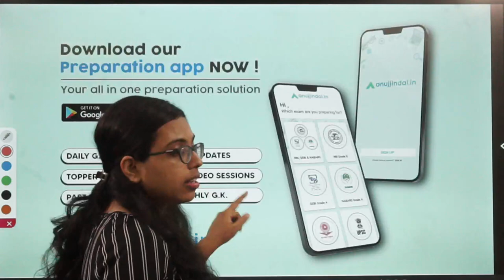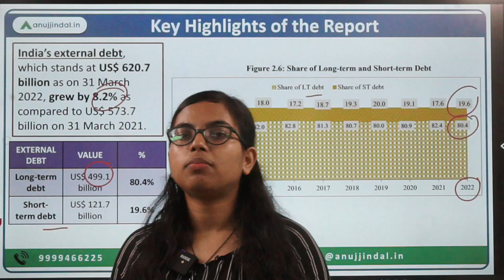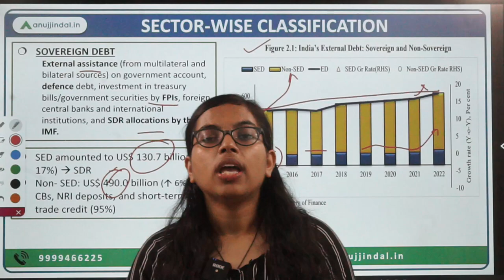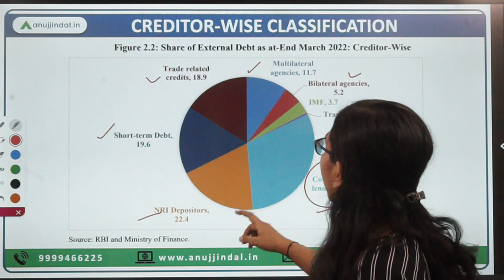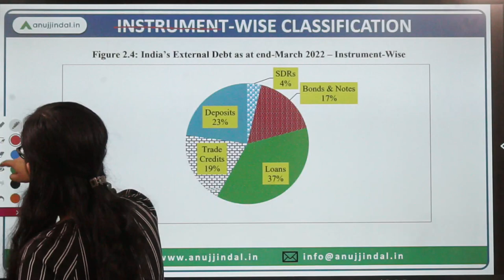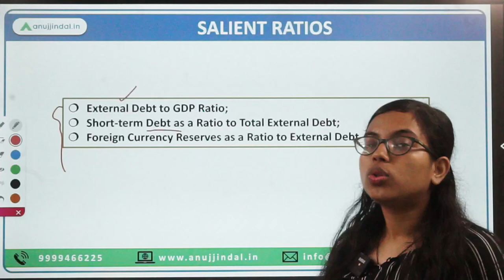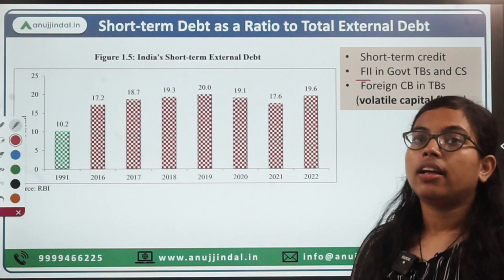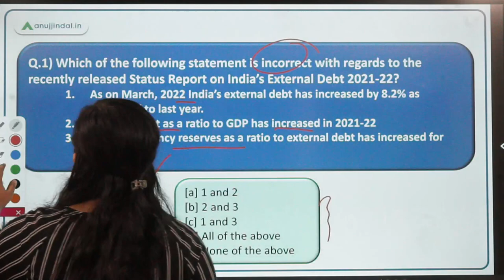RBI Grade B | RBI 24*7 Current Affairs | Status Report on India’s External Debt 2022 |Day 03, Sep 22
Today, we’ll be discussing a very important Finance related news article.

Recently, MoF has released the 28th Edition of Status Report on India’s External Debt 2021-22. So, in today’s video we will be discussing the report in detail and understanding the concepts behind it.